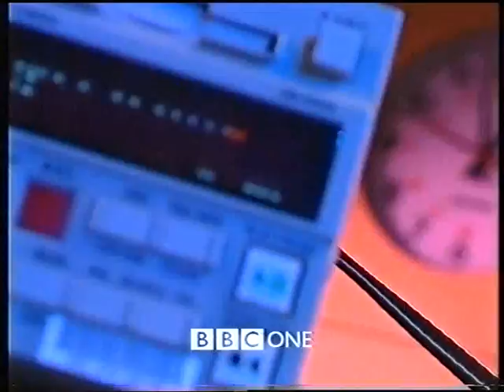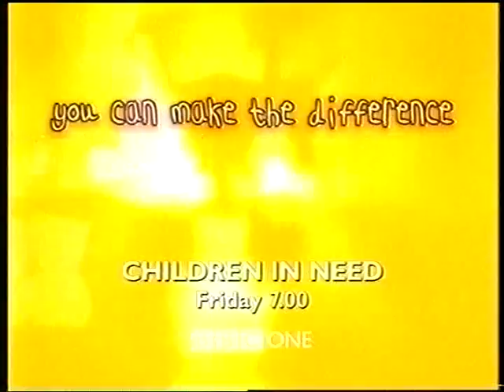BBC ONE | continuity | 21st November 1999 | Part 1 of 2